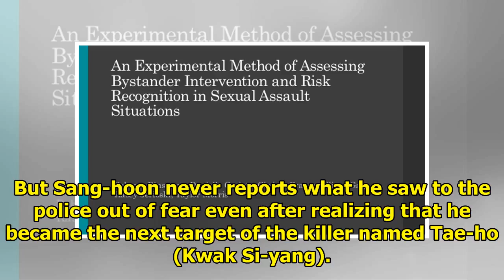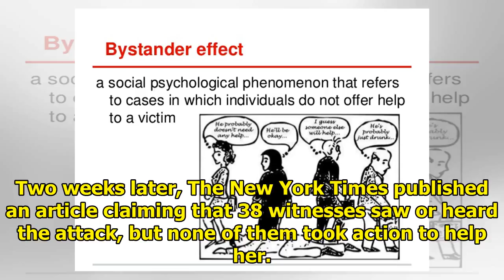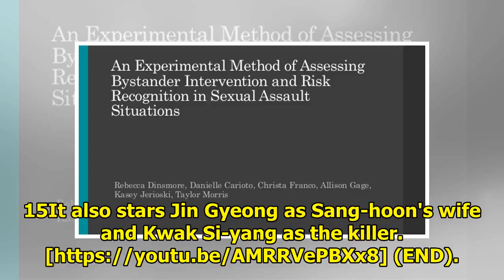'The Witness' explores how far bystander apathy can go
By Shim Sun-ah SEOUL, July 11 (Yonhap) -- What would you do if your eyes met a killer's who had just...